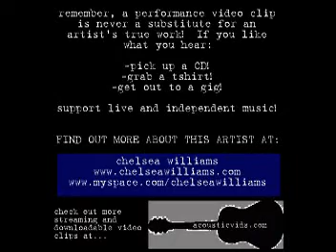Chelsea Williams - Acousticvids Shoutout